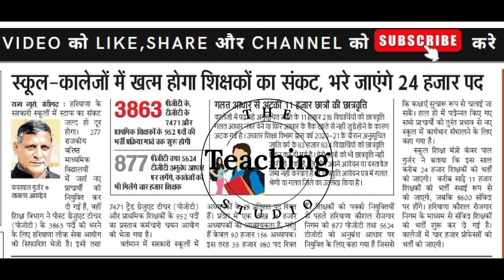Haryana PRT TGT PGT Vacancy | कुल पद 24000 | 3863 PGT 7471 TGT 952 PRT भर्ती प्रक्रिया मार्च तक शुरू